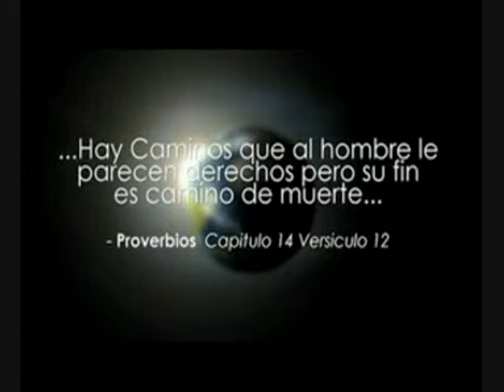Hector El Father payaso